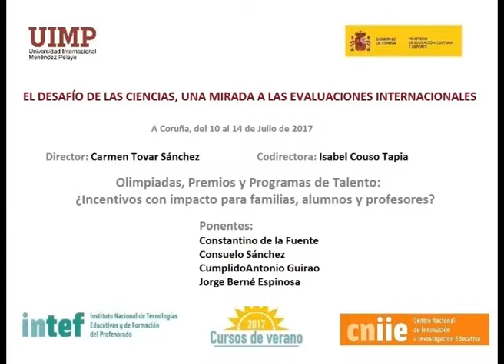Mesa Redonda Olimpiadas, Premios y Programación de Talento Parte 3